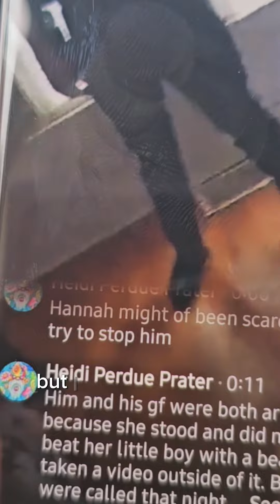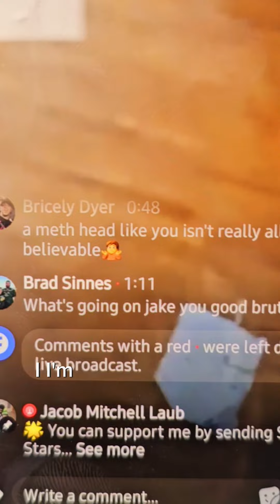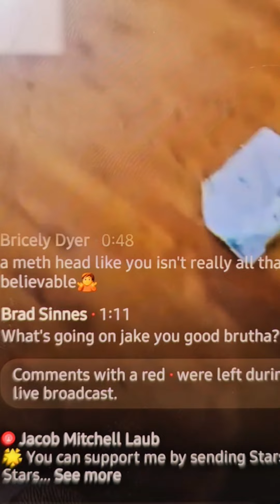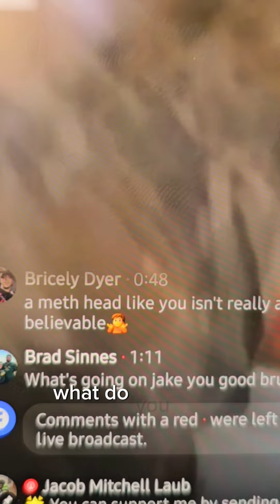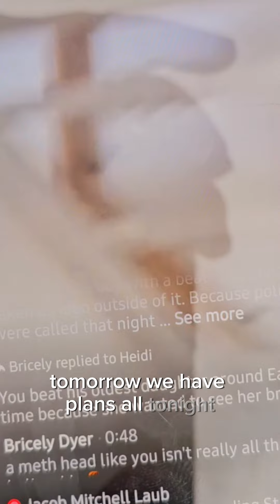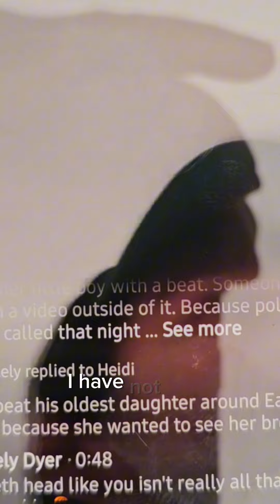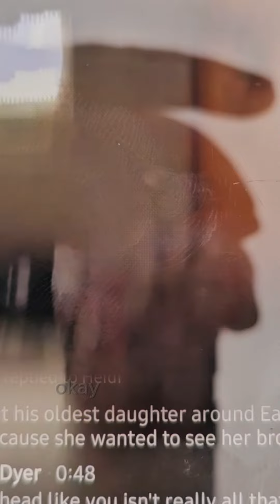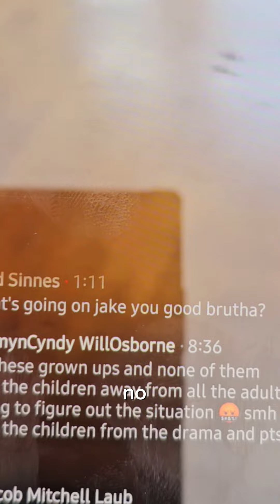Crazy Bucyrus man live streams while CPS and Police arrest him for child endangerment!!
While claiming to be innocent, the proof is in the pudding. Watch the live stream, and see the proof that gets this sicko locked up.

warning: video may be disturbing.